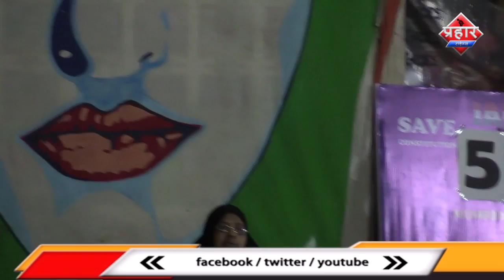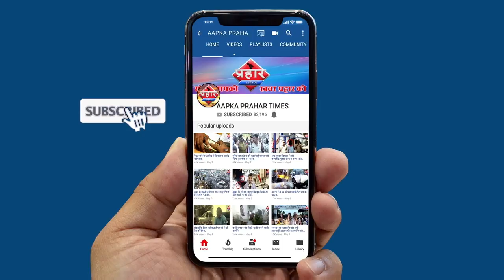कोरोना से नहीं डरती शाहीन बाग की महिलाये||Aapka Prahar Times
कोरोना से नहीं डरती शाहीन बाघ की महिलाये
महिलाये हाथो में सेनेटाइजर लगा रही है
कोरोना से बचने के लगभग पूरी कोशिस की जा रही है